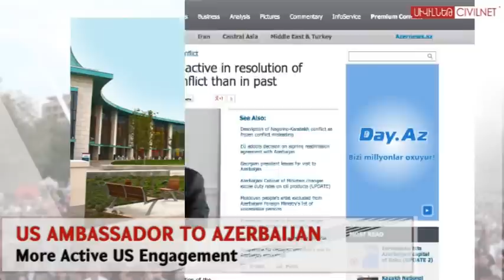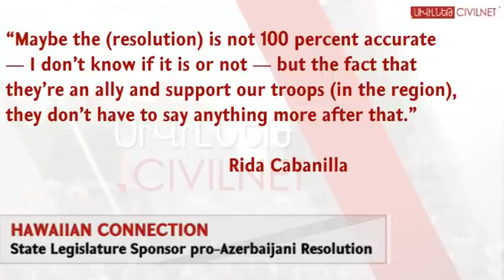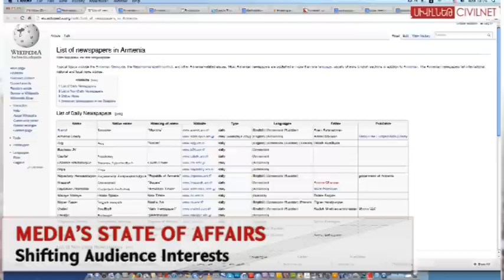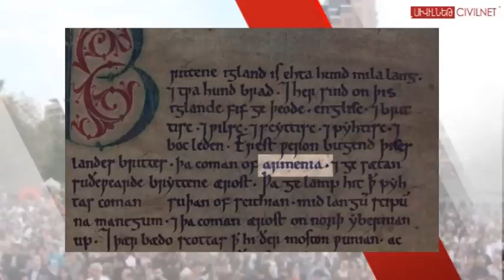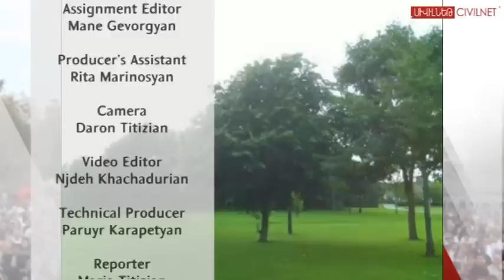Armenia News Digest: Wednesday, February 12, 2014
A joint commission of the European Union and Armenian parliamentarians fails to adopt a concluding statement on Karabakh. The controversial mandatory pension system remains at the center of the Armenian public's discontent as more employees protest. According to the National Statistical Service, the consumption of staple goods in 2013 declined compared to the previous year. Maria Titizian hosts documentary photojournalist and attorney Sara Anjargolian about the inspiration behind her visual storytelling.